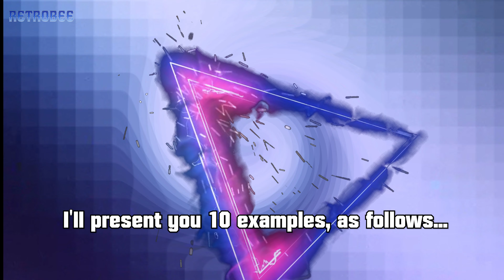Retrobee #004 Retro-Clubbing - the most iconic sounds of the 1980s & 1990s till the 2000s 303808909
We remember back in the days when computer generated music was new and midi turned out to be the next big thing. Perhaps you may remember composing tunes with protracker or fasttracker or being at a club or disco for some time... then you'll recognize the most iconic sounds which I present you in my latest video.